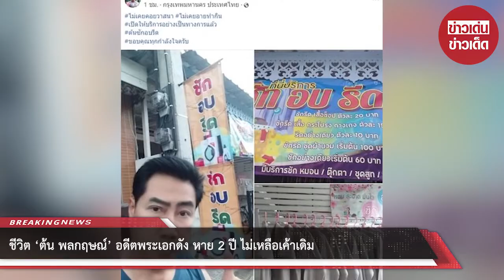ชีวิต ‘ต้น พลกฤษณ์’ อดีตพระเอกดัง หาย 2 ปี ไม่เหลือเค้าเดิม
เรียกได้ว่าหลายคนคงคุ้นหน้าคุ้นตากันอย่างดี สำหรับอดีตพระเอกละครพื้นบ้าน “ต้น พลกฤษณ์ จักรสุววรณ” ที่ก่อนหน้านี้ดูเหมือนว่าชีวิต

ของเจ้าตัวจะพลิกผันอย่างหนัก หลังจากสถานการ์เล่นงานทำให้ไม่มีละครมา 2 ปีเต็มๆ โดนยึดทั้งบ้านทั้งรถ เหลือแค่มอเตอร์ไซค์คันเดียว

เเละเมื่อไม่นานมานี้ “ต้น พลกฤษณ์” นั้นก็ได้เปิดร้านซักอบรีด หารๅยได้เสริมเลี้ยงครอบครัว โดยงานนี้ “ต้น พลกฤษณ์” ก็ได้โพสต์ระบุข้อความผ่านโซเชียลว่า

“ไม่เคยคอยวาสนา ไม่เคยอายทำกิน เปิดให้บริการอย่างเป็นทางการแล้ว ต้นซักอบรีด ขอบคุณทุกกำลังใจครับ” ท่ามกลางชาวโซเชียลที่เข้ามาเเสดงความคิดเห็นให้กำลังใจอย่างมากมาย

เเละต้องขอเเสดงความยินดี เมื่อ “ต้น พลกฤษณ์” อดีตพระเอกละครพื้นบ้าน ไม่อายทำกิน ล่าสุดเปิดร้านอาหาร บ้านกะเพรา

โดยเขานั้นก็ได้โพสต์ระบุข้อความว่า “อีกหนึ่งอาชีพที่มั่นใจ ไม่เคยอายทำกิน ไม่เคยหมิ่นเงินน้อย อร่อยแบบไม่ต้องคอย ครัวแล้วแต่ต้น บ้านกะเพรา

ล่าสุด เขาได้ส่งข่าวแก่ดาราเดลี่อัพเดทว่า แม้สถานการณ์จะดีขึ้น แต่ตอนนี้ยังไม่มีงานละครเข้ามา ที่หนักสุดตอนนี้บ้านกำลังจะถูกยึoและต้องหาทางออกให้แก่ลูกๆ สามคน

โดยเขาเผยว่า ยังไม่มีครับ สถาณการณ์ดีขึ้น..อยากขอวอนผู้ใหญ่และค่ายละครต่างๆ ช่วยและให้โอกาสได้ทำงานแสดงเพราะเชื่อว่าต้น พลกฤษณ์ จักรสุวรรณ

ยังมีความสามารถในด้านการแสดงอยู่นะครับ เพราะ2ปีกว่าไม่มีงานแสดงไม่มีรายได้เลย ทำให้ทุกอย่างถูกยึดทั้งรถและบ้าน

ผู้ใดหรือค่ายละครใดต้องการสนับสนุนช่วยเหลือ“ต้น พลกฤษณ์” สามารถทำได้โดย ปัจจุบ้นเขาขายของออนไลน์

จำพวกแหนมตุ้ม ข้าวกล่อง กล้วยฉาบ ฟักทองอบกรอบ ขนมต่างๆ เพื่อหาเลี้ยงครอบครัว โทรหาได้ตามเบอร์ที่ติดในสินค้า

แล้วยังเห็นเด็กเล็ก3 คนนั่งเล่นโทรศัพท์ด้วยกัน คะแนแล้วน่าจะอยู่อนุบาลและชั้นประถม ต้น พลกฤษณ์” เล่าให้ฟังว่า 2 ปีแล้ว

ส่งผลต่อชีวิตและครอบครัวของเขา เมื่อกองละครไม่สามารถถ่ายทำได้ เขาต้องพลิกวิกฤตต่างๆ หางานอื่นทำเสริมเพื่อเลี้ยงครอบครัวลูกสามให้อยู่รอด

ดเริ่มต้นของผมคือทำข้าวกล่อง เมนูครบหมดเป็นอาหารตามสั่ง ชื่อครัวแล้วแต่ต้น แว้นไปส่งในที่ต่างๆ สงไปตามโครงการต่างๆ

อันนี้ทำมาตั้งแต่สถานการณ์รอบแรกนะ ทำมาเรื่อยๆ เพราะละครลดลง เรื่องสุดท้าย พ่อตาปืนโต ของฉลอง ภักดีวิจิตร และสายโลหิต ของดาราวิดีโอ ก็สองปีมาแล้ว

ขอขอบคุณข้อมูลจาก: homeinsuranceworld

00:00 - Intro
00:10 - News
01:00 - Minute